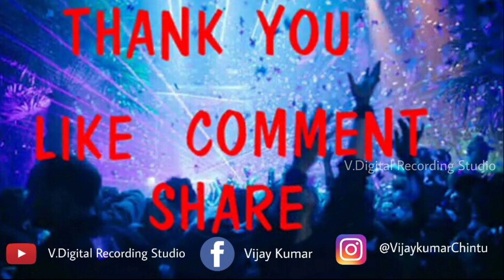Love Failure Song. Writer And Singer :- CLEMENT Present By :- Champapet GSk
Present By :- Champapet GSk
Studio :- V.Digital Recording Studio